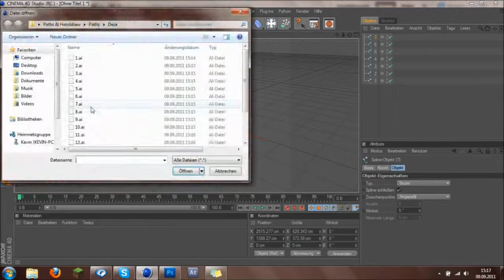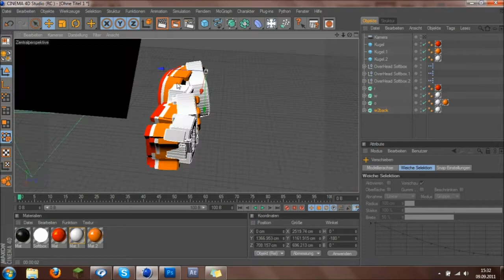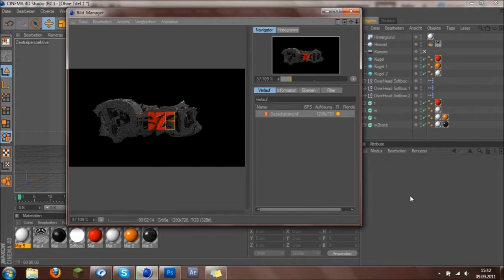Graffiti Digitizing | Episode 2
I draw this Graffiti last night and i think it looks very cool :)
What do you thing about a Digitizing Episodes ?

Song: Upper West - Run This Town